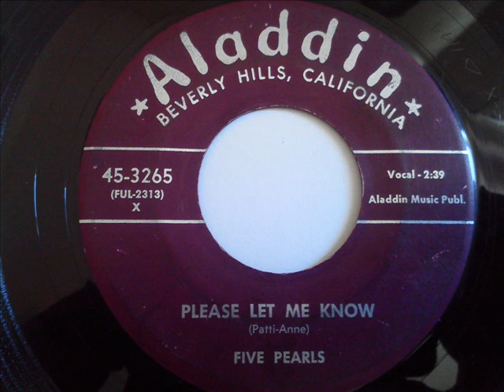FIVE PEARLS - PLEASE LET ME KNOW - ALADDIN 3265, 1954